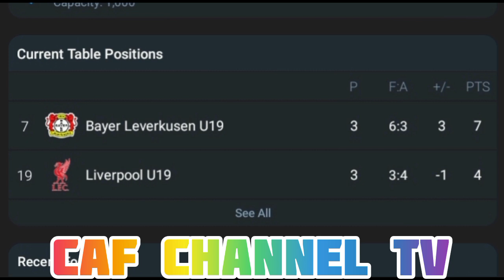LIVE; Liverpool U19 VS Bayer Leverkusen U19 Europe,UEFA youth League,Round 4